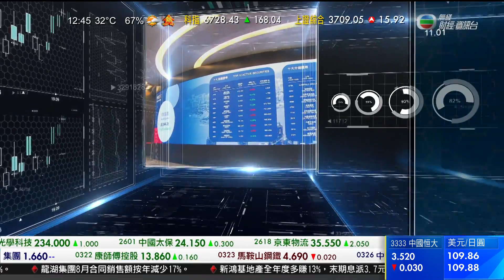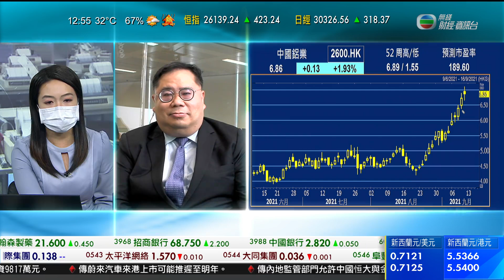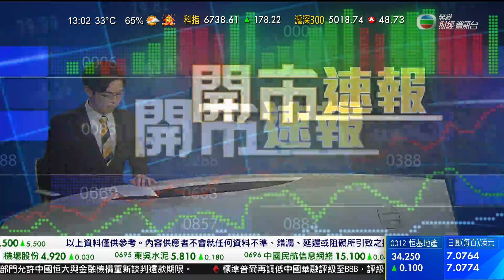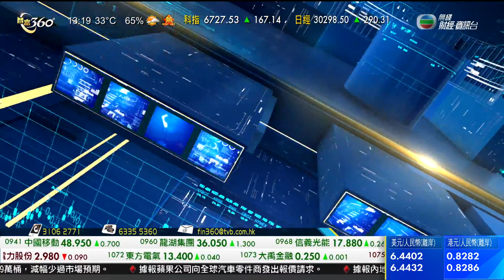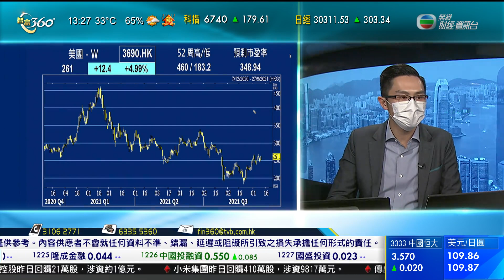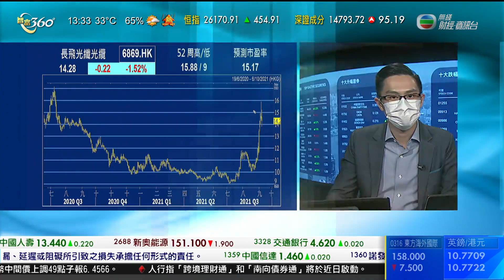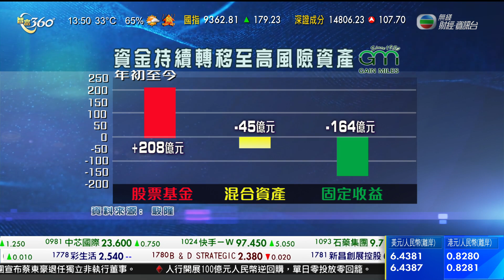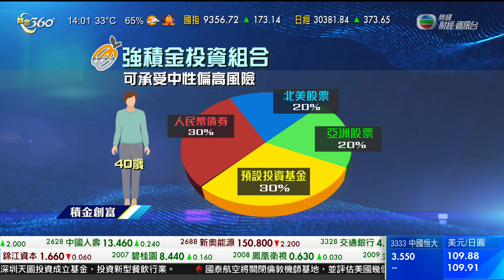智富360｜2021年09月10日｜東方海外國際｜新鴻基地產｜智富錦囊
東方海外配股集資35億元左右。
東方海外以先舊後新方式，配售二千三百多萬股，數目較最初計劃多，每股作價151元，較周四收市折讓約百分之8.8，接近配售價範圍下限，資金用於興建新船和購買集裝箱等。